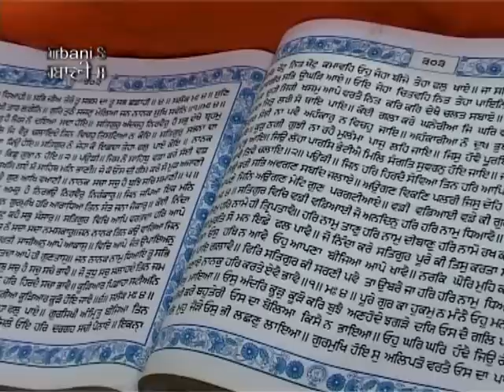Vin Boleya Sabh Kish Janda | Bhai Sukhdev Singh Ji | Gurbani Gavh Bhai | Shabad Gurbani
Album:  Gurbani Gavh Bhai
Singer: Bhai Sukhdev Singh Ji(Ludhiane Wale), Bhai Bikram Singh Ji Anadpuri, Bhai Sukhjinder Singh Ji Shimle Wale
Music Label: SSG (Oberoi Cassettes)